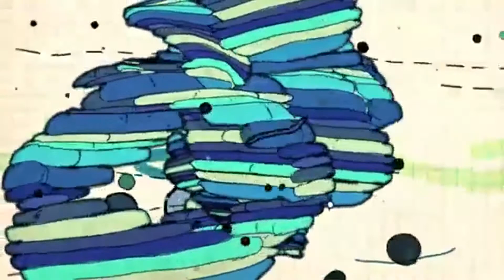Zisha - Vector | Chill Trap Beat 2018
Credits: (Prod. Zisha)
Free for Non-Profit, Free Non-Commercial Use

Free Tay K Type Beat
Free Ybn Nahmir Type beat